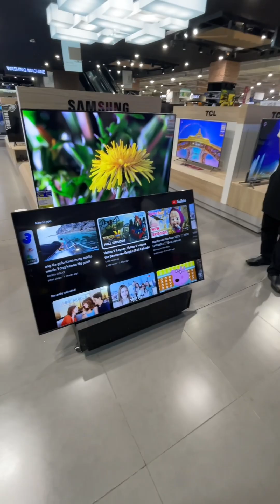Surpresang Regalo para sa aking Magulang | Samsung TV | Industrial Fan | Konzert Speaker